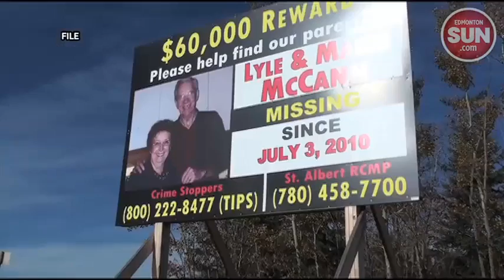Detail sought in McCann probe